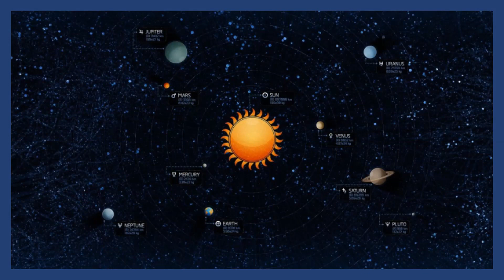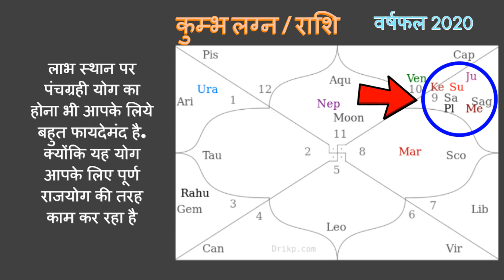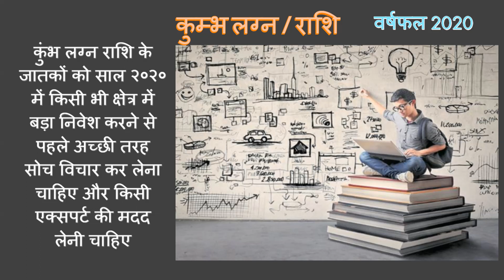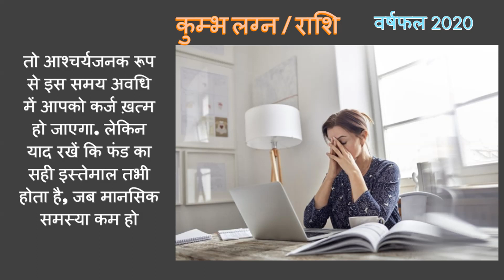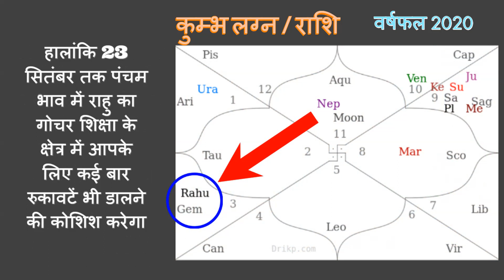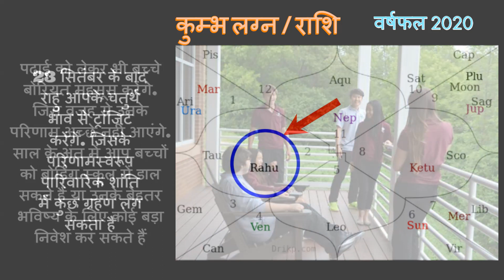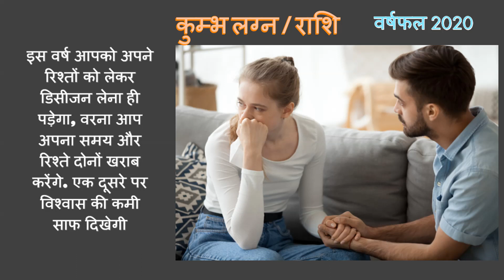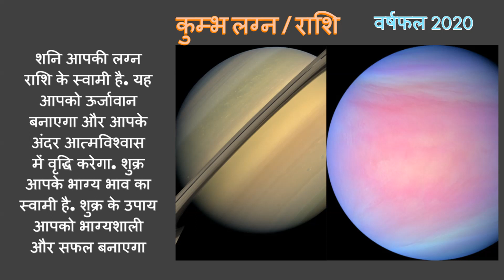कुम्भ लग्न / राशि के लिए कैसा रहेगा साल 2020 || Kumbh Rashi 2020 || राशिफल 2020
Kumbh Rashi 2020 ka rashifal || Kumbh horoscope 2020 || Horoscope Prediction for 2020 || Aquarius Horoscope 2020 ||
वर्ष 2020 आपके लिए कैसा रहेगा . इसके बारे में लोगों में उत्सुकता बनी हुई है. आप उत्सुक हैं यह जानने के लिए कि वर्ष 2020 में आपके पारिवारिक और दाम्पत्य जीवन में क्या क्या हलचल होंगे ? आपकी लव लाइफ में क्या होने वाला है ? आपकी नौकरी या व्यापार में किस प्रकार के उतार-चढ़ाव आएँगे।
यह राशिफल आपकी लग्न राशि पर आधारित है। जिन लोगों को अपना लग्न राशि  मालूम नहीं हो वे लोग अपनी चंद्र राशि  राशिफल के अनुसार वीडियो देख सकते हैं।

SUGGESTED VIDEO